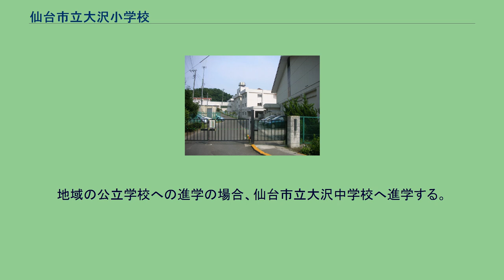仙台市立大沢小学校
仙台市立大沢小学校（せんだいしりつ おおさわしょうがっこう）は、宮城県仙台市青葉区芋沢にある公立小学校。
1873年に芋沢小学校（いもざわしょうがっこう）として設けられ、1889年に大沢小学校に改称した。
芋沢では、江戸時代の安政年間から1873年まで菊地助一郎が寺子屋で子供たちを教えていた。
1873年（明治6年）6月30日に、芋沢村を第7大学区第1中学区第19小学区として、学制にもとづく芋沢小学校が開校した。
開校時の校長心得は菊地清一で、生徒は75人いた。
学校ははじめ長泉寺に置かれ、1881年（明治14年）に、宇那禰神社の旧道場を校舎にした。
芋沢村は面積が広く、小学校の位置はその中で北東に偏っていたので、創立の翌1874年に赤坂に川前分教場を置いた。
西隣の大倉村には、芋沢小と同じ年に大倉小学校が設立された。
1889年4月に芋沢村と大倉村が合併すると、芋沢尋常小学校を大沢尋常小学校と改称し、大倉尋常小学校はその分教場（分校）になった。
大倉小学校は1898年に再び独立した小学校になった。
川前分教場は、1885年から1887年に分立してからまた分教場になったが、1941年に再び分離して、川前小学校になった。
分教場のまま推移したのは芋沢の南東部に置かれた大竹分教場と、南西部に置かれた苦地分教場で、ともに1899年に設置された。
大竹分校は1968年に廃止された。
苦地分教場は、上川前分教場と改称してから川前小学校の分立のときにその下に付き、1969年に廃止された。
1886年（明治19年）の小学校令で、小学校が尋常小学校と高等小学校の2段階になった際、芋沢小学校は尋常小学校になった。
1923年（大正12年）に高等科を併設した。
1929年（昭和4年）7月に木造2階の校舎を作って現在地に移転した。
当時の生徒数は445人であった。
第2次世界大戦中の1941年に、小学校の名を廃して国民学校と改めた。
戦後の1947年に学校教育法によって小学校に戻った。
同時に新しく設けられた大沢中学校は、しばらくの間大沢小学校の教室を使っていた。
1955年に251人、1975年に148人と生徒数は減少傾向にあったが、その後住宅団地の造成によって急増した。
1974年に鉄筋コンクリート2階の校舎を新築した。
1982年に鉄筋コンクリート3階の西校舎を増設し、これに1988年に東校舎を継ぎ足した。
1873年の数値は『宮城町誌』本編（改訂版）413頁、1929年は414頁、1955年から1968年は419頁による。
1969年から1987年は『宮城町誌』続編283頁による。
地域の公立学校への進学の場合、仙台市立大沢中学校へ進学する。